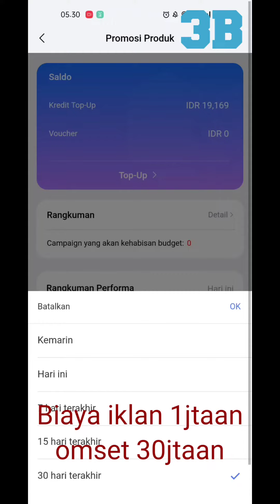cara jualan di lazada lewat hp / cara jualan online shop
online shop
digital marketing
lazada
shopee
Tokopedia